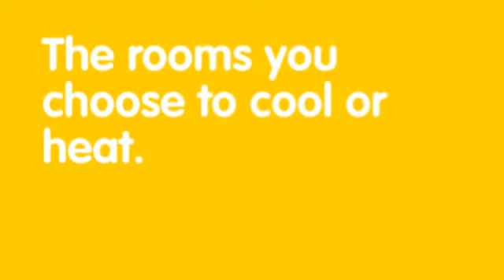Midea Multi Zone Split AC in Minisplitwarehouse.com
Midea Multi Zone Split AC in Minisplitwarehouse.com. Into the indoor “zone” system, or head, that is mounted on the top of walls of the rooms you choose to cool or heat.